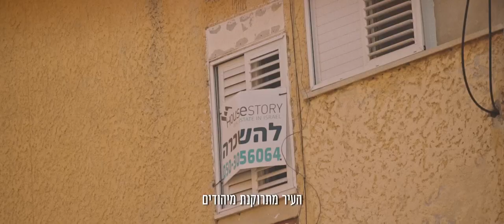שומרים על עכו יהודית!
תסריט ובימוי |  Yoni Eizenshtein
הפקה | איזנשטיין מאיר Eizenshtein & Meir
צילום תאורה עריכה סאונד פס קול וקולור | Liron Afuta
לקוח | המרכז הרוחני עכו בראשות הרב קובי דנה
פרוייקטורית שלהבת אלפסי